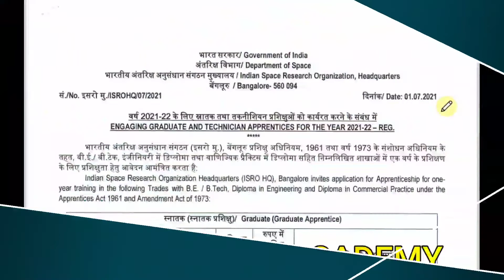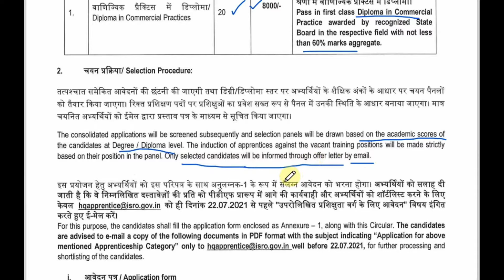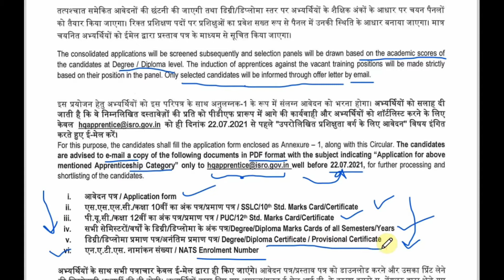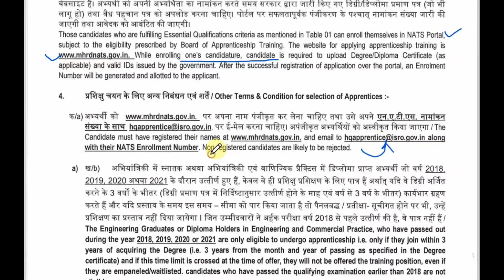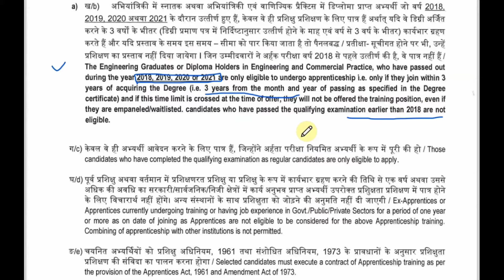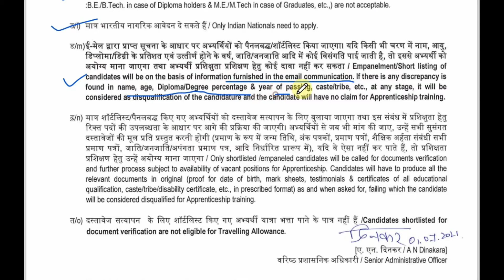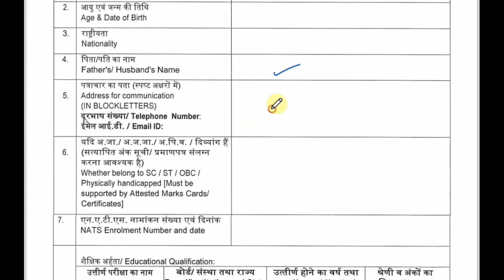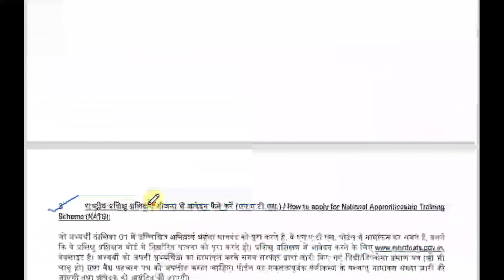ISRO Bangalore Apprenticeship Recruitment 2021 |BE BTech Diploma Apprenticeship 2021 | ISRO Banglore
👉 ఫ్రెండ్స్ ఈ వీడియోని ఇంత వరకు 👍LIKE చేయకుంటే అందరూ 👍LIKE చేసి  SHARE చెయ్యండి👍

ISRO Bangalore Apprenticeship 2021 | BE BTech Diploma Apprenticeship 2021 | Apprenticeship 2021

Email Subject: Application for above-mentioned Apprenticeship Category
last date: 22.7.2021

) for getting the latest job notifications to your mobile.